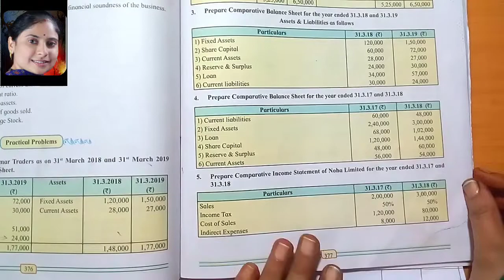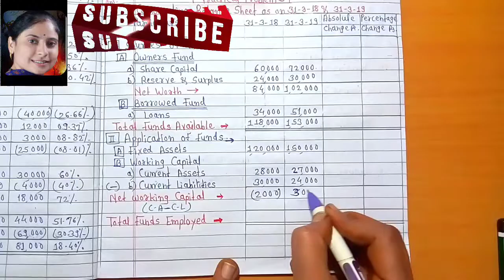#5|Analysis of Financial Statement | EXERCISE│Practical Problem No 3│12th│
topic cover:-
1) EXERCISE
2) Practical Problem No 3